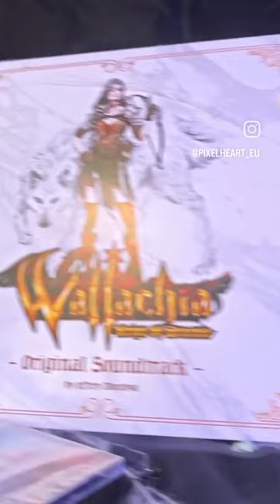Wallachia: Reign of Dracula OST BUNDLE PS4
Unboxing of Wallachia: Reign of Dracula OST BUNDLE PS4.